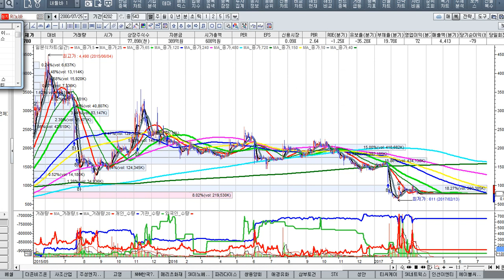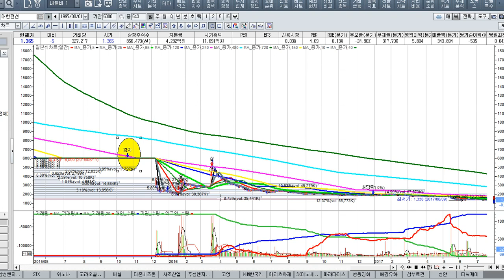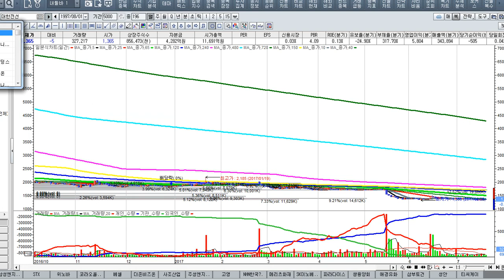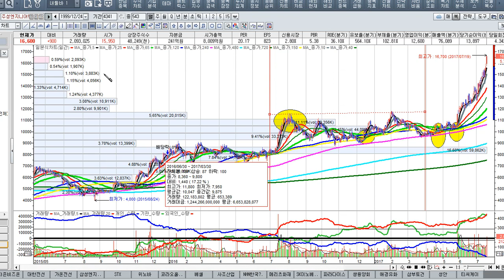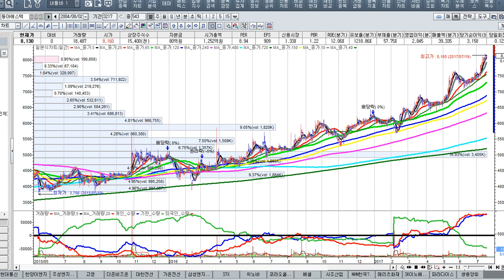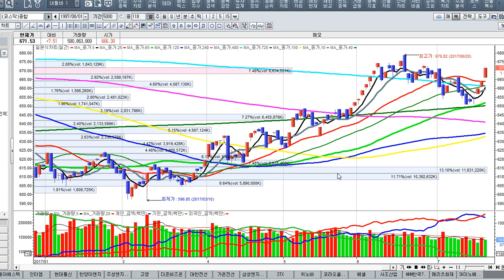[주식투자]꽃을 뽑아내고 잡초에 물을 주지 말라